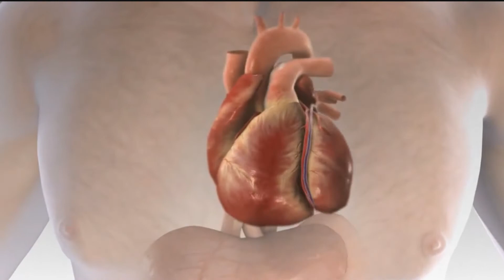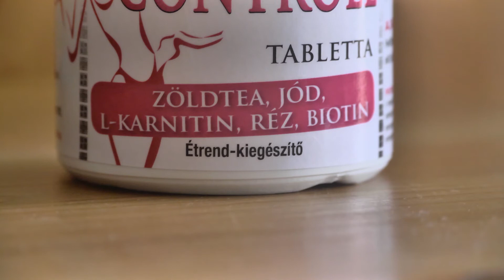Re Controll a plusz kilók ellen